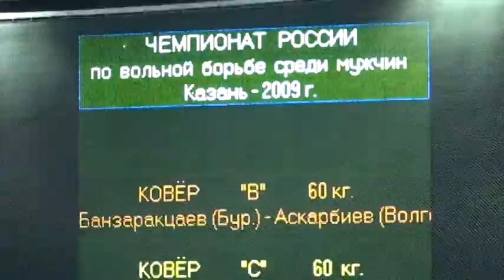60 kg consolation Banzaraktsaev vs Askerbiev